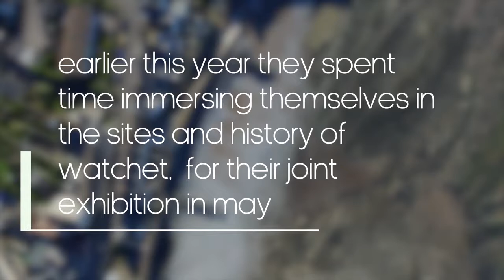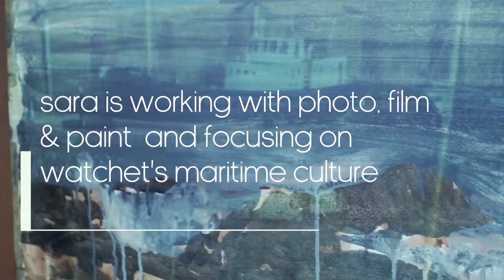Contains Art presents Sara Dudman RWA & Jenny Graham: Unfamiliar Territories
Unfamiliar Territories was an exhibition by artists Sara Dudman RWA and Jenny Graham exhibited at Contains Art in Watchet, Somerset, from 06/05/17 - 29/05/17. The pair recorded a creative journey, exploring a small footprint of the West Somerset coastline and its legacy. Leaving the safety of their studios, they addressed the function of an artist when faced with the great outdoors.

Having previously recorded other 'unfamiliar territories', their artistic partnership is a continuation of periods spent in Cornwall, Northumberland and North Yorkshire. Specifically, the pair will address their contrasting work from the coastlines and quaysides of Staithes in North Yorkshire and Watchet in West Somerset.

Having invested part of their Winter in Watchet, the artists withdrew to their studios to reflect on this intensive period of research and information gathering.